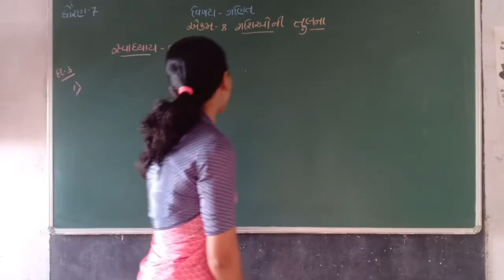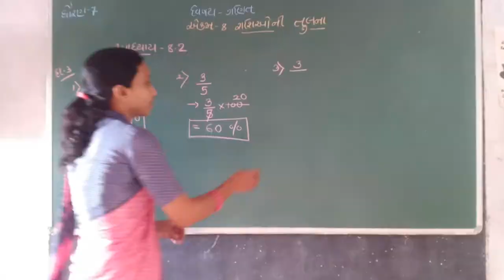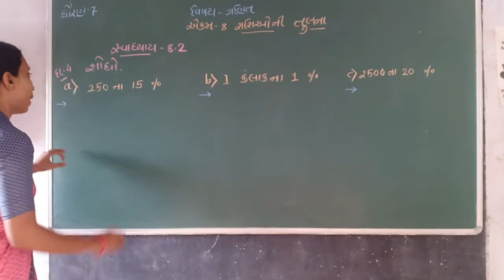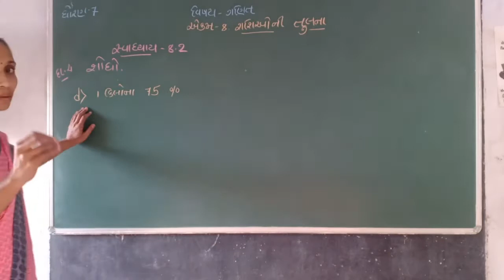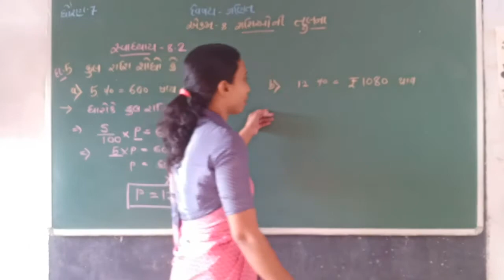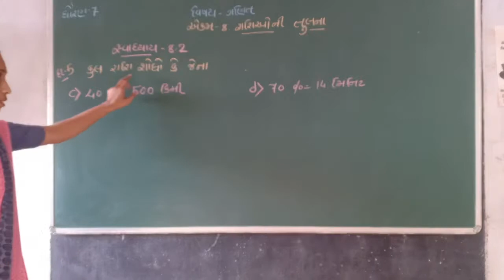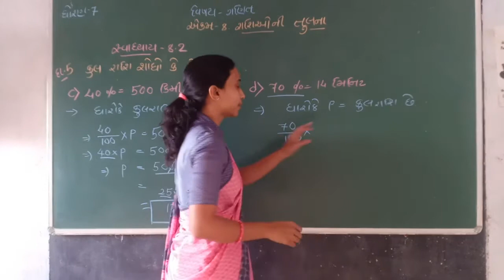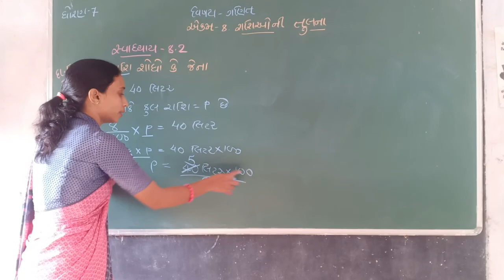std 7 maths rasio ni tulana part 4 sem 2 ll ધો 7 ગણિત પ્ર- 8 રાશિઓની તુલના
std 7 maths rasio ni tulana part 4 sem 2#ધો 7 ગણિત પ્ર 8 રાશિઓની તુલના
std 7 maths rasio ni tulana part 3 sem 2
std 8 maths ch 9 baijik padavalio ane nityasam part 6 sem 2
std 8 maths ch 9 baijik padavalio ane nityasam part 5 sem 2
std 8 maths ch 9 baijik padavalio and nityasam part 3 sem 2
std 8 vignayan ekam 4 padartho dhatu ane adhatu sangna ni samaj sem 1 || std 6 science chap 4 part 1 sem 1 vastuona juth banavva#Paycenterschoolsodpur
Actionsong Drama Dance School std 6 hindi chapter 1 sem 1 part 1dyalu shikari std 6 hindi sem 1 chapter 1 dayalu shikari#std 6 hindi sem 1 chapter 1#standard 6 hindi chapter 1#class 6 hindi chapter 1 question answer#Paycenterschoolsodpur